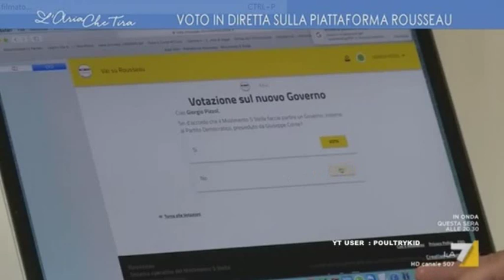Rousseau dà OK all'alleanza PD 5stelle così Ca$$aleggio si tiene tutti i SUOI parlamentari-bancomat